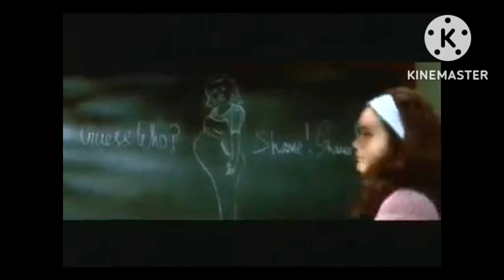Dil ka koi tukada kabhi Dil se juda hota nahin.. Cover by : Sadhana Sharma & Sunil Mool.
Dil ka koi tukada kabhi Dil se juda hota nahin..
Apna koi jaisa bhi ho apna hai vo doja nahin...
Original Song Credits,
Singer : Kavita Krishnamurthy & Hariharan
Lyrics : Majrooh Sultanpuri
Movie : Kya Kehna

Cover by : Sadhana Sharma & Sunil Mool.